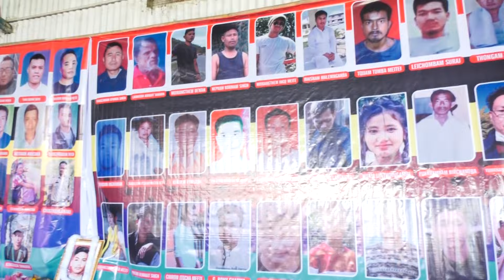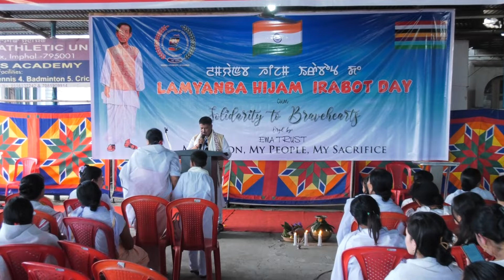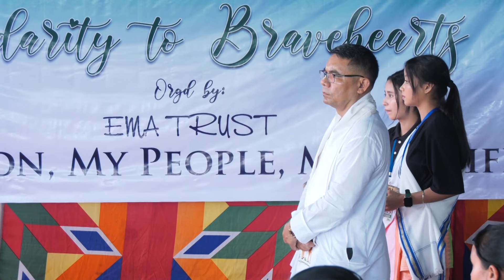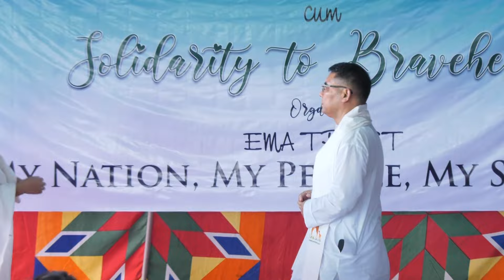Lamyanba Hijam Irabot Day 2024